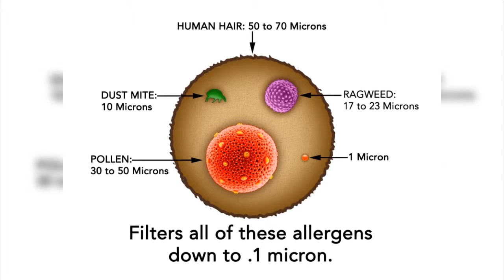Hillsboro Oregon|Licensed Contractor|Trane|HVAC|Heating & Air Conditioning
Trane controls the comfort of the air for people in homes and many of the world's largest and most famous commercial, industrial and institutional buildings. The Trane company is a world leader in air conditioning systems, services and solutions. Heating, ventilation, and air conditioning removes unpleasant smells and excessive moisture, introduces outside air, keeps interior building air circulating, and prevents stagnation of the interior air. We offer a broad range of energy-efficient heating, ventilation and air conditioning (HVAC) systems; dehumidifying and air cleaning products; service and parts support; advanced building controls and financing solutions. Large commercial systems designed, manufactured and maintained by Trane provide the heating, ventilation and air conditioning for prominent buildings on every continent. We custom design solutions for each building and our substantial services business gives us the resources to partner with each customer for the life of a building. An effective Trane air cleaner, such as Trane Clean Effects, can reduce the presence of potential asthma and allergy attack triggers in your home, like dust, pollen, pet hair and dander, dust mites, mildew, lint, fungus, most tobacco smoke, cooking grease, and even bacteria. The Trane Clean Effects Air Cleaner utilizes patented, breakthrough air cleaning technology to remove up to an astounding 99.98% of airborne allergens from the air that passes through the filter. Setting the standard in air quality, the Trane Clean Effects Air Cleaner uses revolutionary technology that supplies your home with a cleaner, healthier environment, allowing you to breathe easier - literally.
 Within the Hillsboro city are three commercial movie theaters with a total of 30 screens. This includes the Venetian Theatre that re-opened at the site of the old Town Theater in 2008. The Oregon Chorale (a 60-person symphonic choir), a men's barbershop chorus, the Hillsboro Symphony Orchestra, and the Hillsboro Artists' Regional Theatre are also located in Hillsboro. The orchestra was founded in 2001 under the direction of Stefan Minde. In 2004, the city opened the Glenn & Viola Walters Cultural Arts Center in a remodeled church in downtown. The center provides space for galleries and performances, as well as classrooms for art instruction. Your home needs to be comfortable all year long so that you can focus on what truly matters. At Oregon Heating & Air Conditioning, we are dedicated to keeping your living space warm in the winter and cool in the summer.